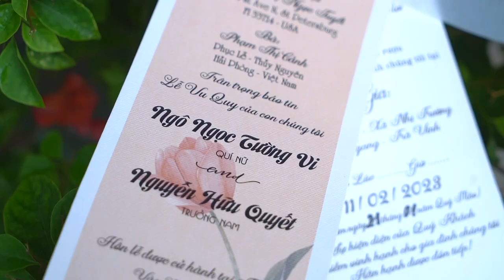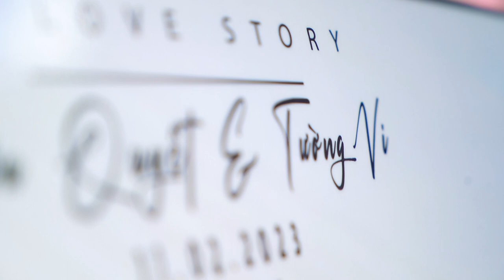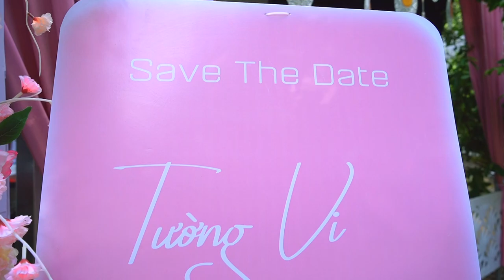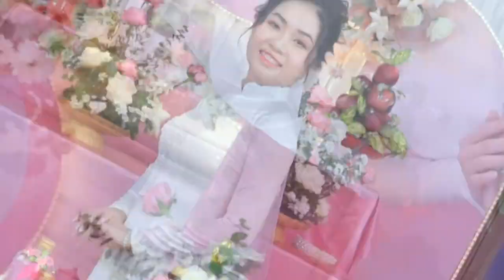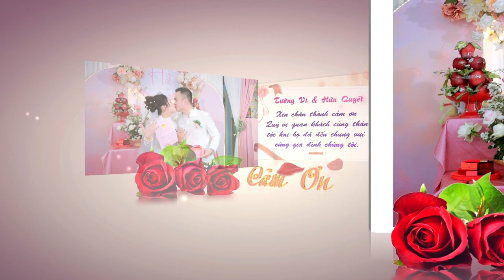Lễ Vu Quy Tường Vi & Hữu Quyết